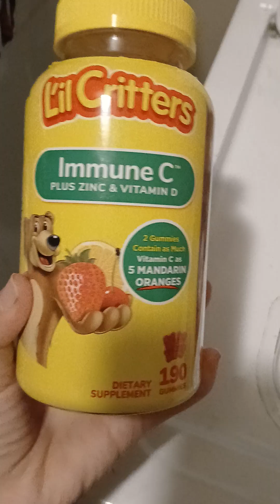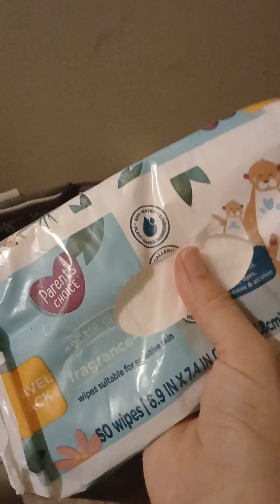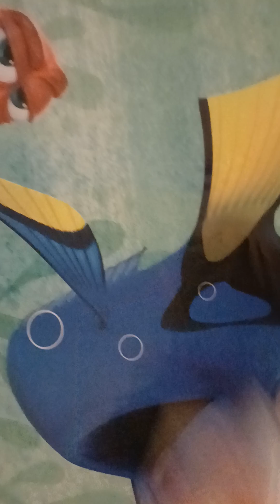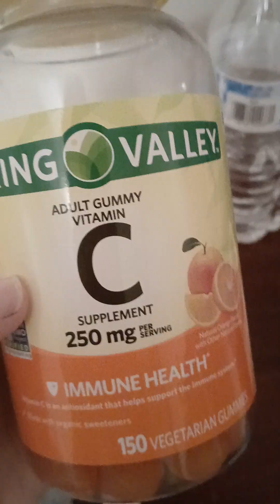moms single life night routine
Vitamin c very very important
Didn't show louies inhalor he doesn't take it well  at all

This is pur night routine